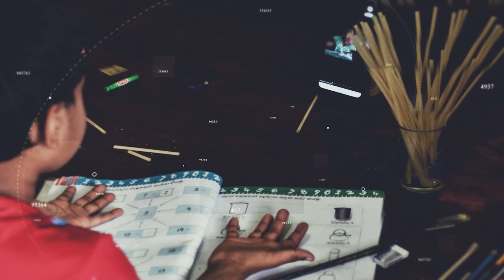The Glendale Magazine | Prefects' Union of Bandarawela Central College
Covid 19 නම් වසංගතයක් ලෝක ආධිපත්‍යය පතුරවාලමින් බොහෝ දෙනෙකුට තම හැකියාවන් ප්‍රකාශ කිරීමේ අවකාශයන් ඇහිරී  ඇති කාලවකවානුවක,  අභිමානවත් බණ්ඩාරවෙල මධ්‍ය මහා විද්‍යාලයීය ශිෂ්‍ය නායක මණ්ඩලය විසින් සංවිධානය කරනු ලබන The Glendale සඟරාව හා සබැඳි තරගාවලිය පිළිබඳව සිදුකරනු ලබන පූර්ව දැනුම් දීමයි. අප හා එක්ව  ඔබේ හැකියාවන් ලොවක් ඉදිරියේ තබන්නට අවස්ථාවයි මේ.

වැඩිදුර විස්තර සඳහා,

ශිෂ්‍ය නායක නිල ෆෙස් බුක් පිටුව,

මාධ්‍ය ඒකකයේ නිල ෆේස්බුක් පිටුව,

මාධ්‍ය ඒකකයේ නිල යූටියුබ් නාලිකාව,

හා එක්වන්න.